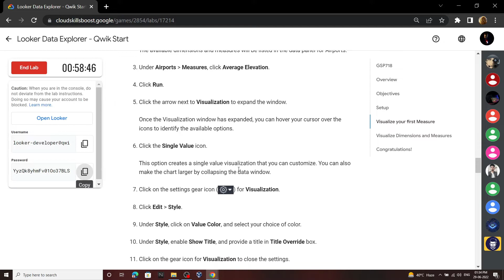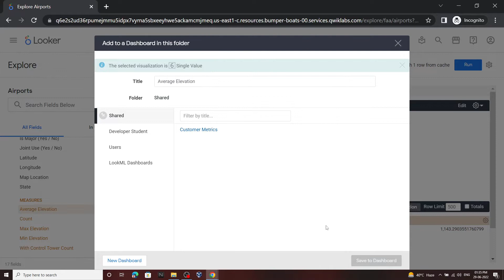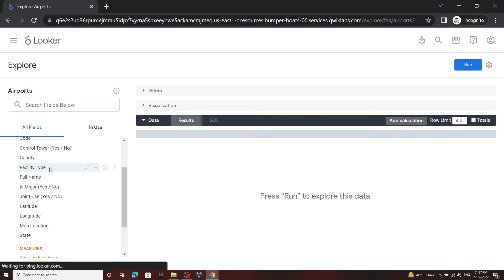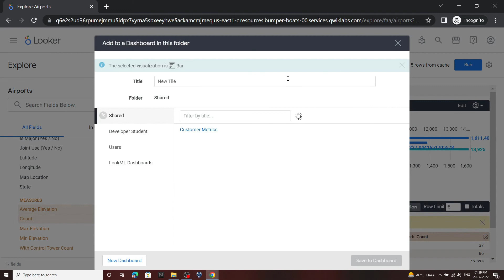Looker Data Explorer - Qwik Start || [GSP718] || Solution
Learn to Earn Cloud Challenge 2022 Solution

It will really help me out Trying to Reach 1k Subscribers.

google cloud
Learn to Earn Cloud Data Challenge
Learn to Earn Cloud Data Challenge 2022
Looker Data Explorer - Qwik Start
GSP718
Data Analyst Skills
Looker Data Explorer - Qwik Start Solution
Learn to Earn solutions